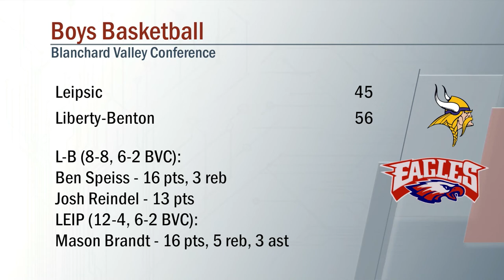Leipsic vs Liberty-Benton Boys Basketball 2/5/2021